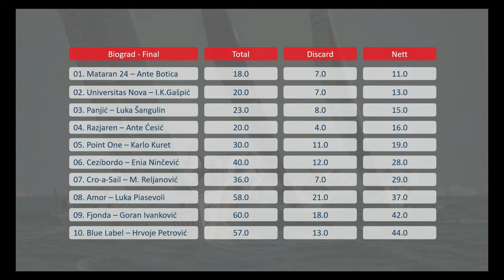Biograd M24 Cup 2024